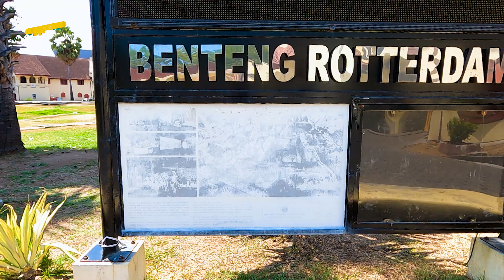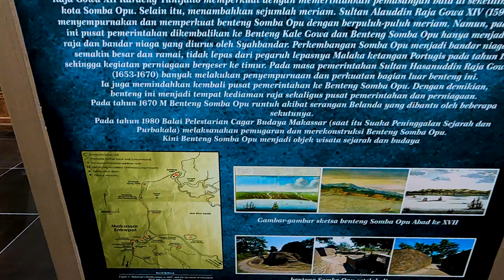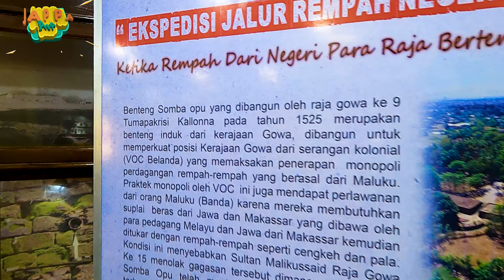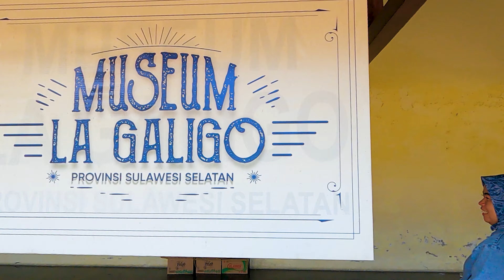Menguak ❗❗ Sekilas Sejarah di Benteng Rotterdam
Video ini adalah bagian ketiga dari vlog saya menyusuri benteng Jumpandang atau Fort Rotterdam di Makassar.
Fort Rotterdam ialah benteng yang dibangun kembali oleh Vereenigde Oostindische Compagnie (VOC) di bekas Benteng Jumpandang (Ujung Pandang) yang merupakan benteng peninggalan Kerajaan Gowa-Tallo. Sumber lain mengatakan bahwa yang dibangun oleh pihak VOC ialah bangunan-bangunan didalamnya, sedangkan struktur dinding benteng didirikan oleh kerajaan Gowa-Tallo. Selain kedua nama di atas, di masa Kerajaan Gowa-Tallo, rakyat biasa menyebutnya sebagai ‘Benteng Panynyua’,” dimana penamaan ini tidak lepas dari bentuk benteng yang menyerupai seekor penyu.
Benteng Jumpandang dibangun oleh Raja Gowa IX, Daeng Matanre Karaeng Tumapa'risi' Kallonna (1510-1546) pada tahun 1545, dan dilanjutkan oleh Raja Gowa X, I Manriwagau Daeng Bonto Karaeng Lakiung Tunipallangga Ulaweng (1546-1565). Mengenai pembangunannya, ada versi yang mengatakan bahwa benteng ini didirikan oleh Raja Gowa X. Pada masa Kerajaan Gowa-Tallo, benteng ini digunakan sebagai benteng pertahanan, bahkan disebutsebut juga menjadi tempat pertemuan bilateral kerajaan. Penamaan Benteng Jumpandang sendiri dikarenakan di daerah sekitar benteng dahulu banyak dijumpai pohon pandan.

Benteng Jumpandang merupakan salah satu dari lima belas benteng pengawal yang dibangun oleh Kerajaan Gowa-Tallo. Kelima belas benteng-benteng tersebut yaitu, Benteng Tallo, Benteng Ana' Tallo, Benteng Ujung Tanah, Benteng Pattunuang, Benteng Jumpandang, Benteng Mariso, Benteng Bontorannu, Benteng Barobboso, Benteng Kale Gowa, Benteng Ana' Gowa, Benteng Garassi, Benteng Panakkukang, Benteng Galesong, Benteng Barombong, dan Benteng Sanrobone. Kelima belas benteng tersebut membentengi pesisir pantai Kerajaan Gowa-Tallo dari utara hingga ke selatan, dengan benteng utamanya ialah Benteng Somba Opu. Kini, hanya Benteng Jumpandang saja yang kondisinya relatif utuh jika dibandingkan dengan benteng-benteng lainnya.